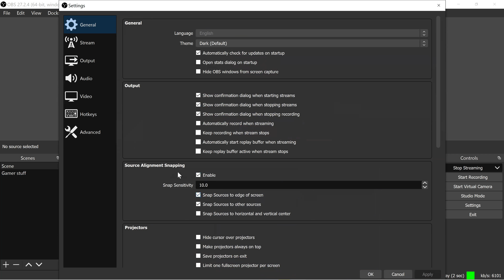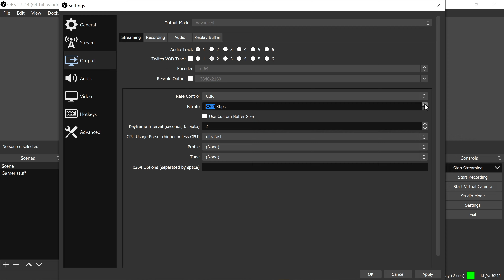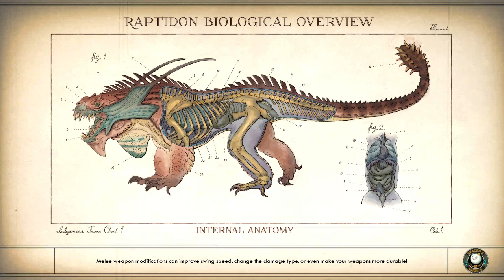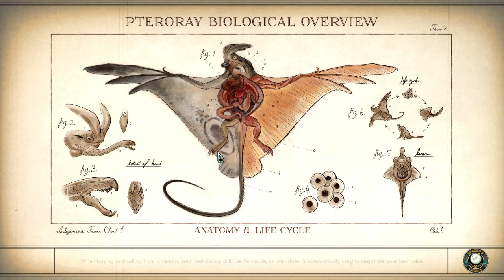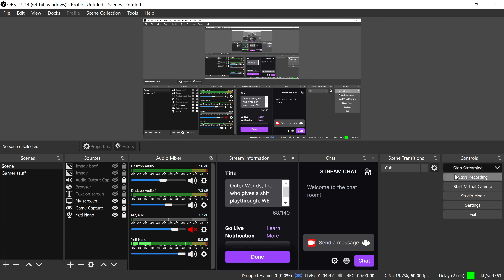Outer Worlds, the who gives a shit playthrough. WE CHILLING more so! 9